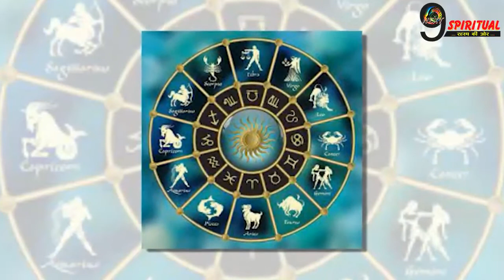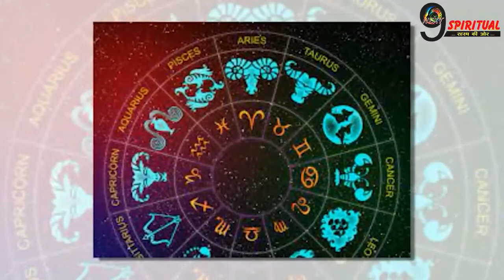दुश्मनी जिससे ठान लें उसे, नहीं करते हैं माफ, इस राशि के लोग दोस्ती-दुश्मनी जमकर निभाते हैं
ज्योतिष ग्रंथ मानते हैं कि राशियों पर ग्रहों का प्रभाव पड़ता है. जिन लोगों की ये राशि होती है वे शत्रुओं से पराजित नहीं होते हैं.